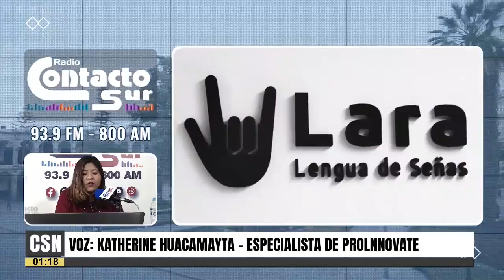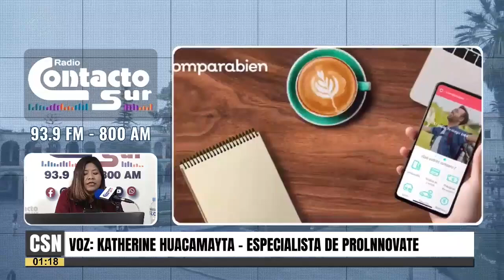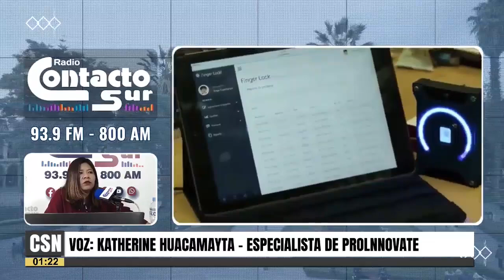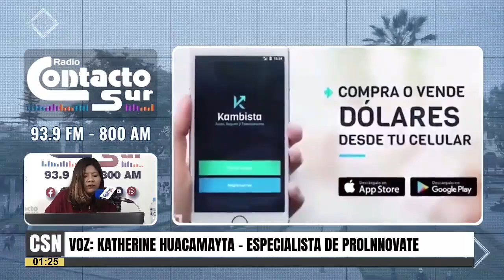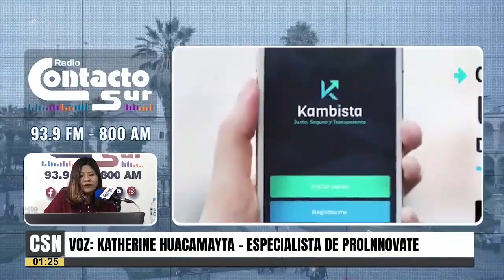ProInnóvate brinda hasta S/150 mil para proyectos innovadores y sostenibles - Radio Contacto Sur